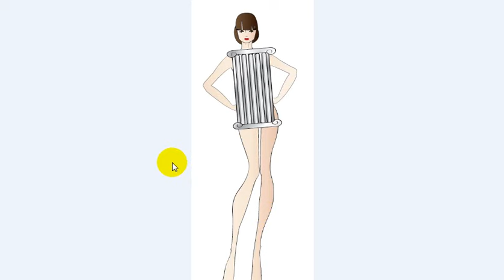جسمك مستطيل و وزنك مثالي.. شوفي احلى الستايلات يلي تناسبك والستايلات يلي ما تناسبك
الازياء المناسبة للجسم على شكل مستطيل مع وزن مثالي
اذا كنتي بتمتلكي جسم على شكل المستطيل وبتتمتعي بوزن مثالي فهادهوالفيديو المناسب لحتى تعرفي افضل واسوا الستايلات يلي ممكن تعتمديها

كمان لو حابه تعرفي المشاهير يلي عندن نفس شكل جسمك كيف بيختارو ازيائهن:

كيف يختار المشاهير ستايل ازيائهم الجزء الأول

كيف يختار المشاهير ستايل ازيائهم الجزء الثاني

ولاتنسي تتابعيني على انستغرام

maram shahin